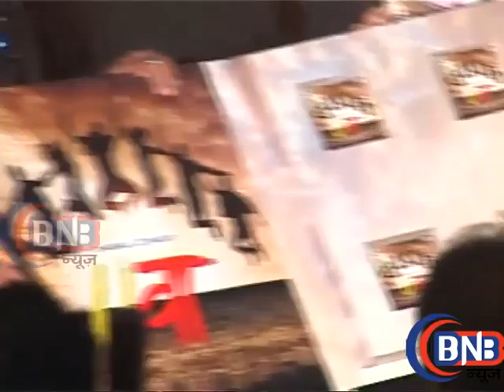Sangram Singh, Payal Rohatgi & Others Star cast of Music Launch of the film Uvaa